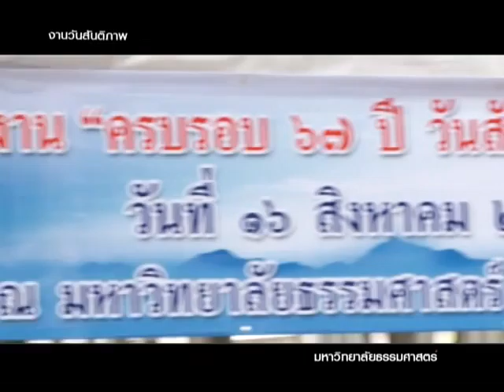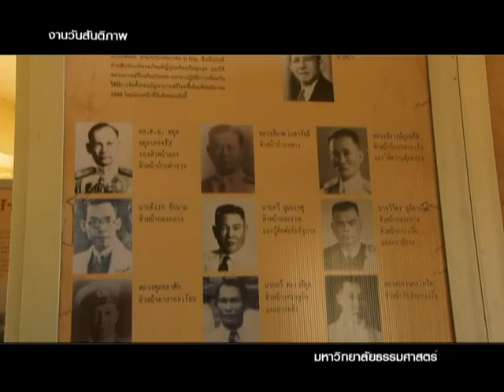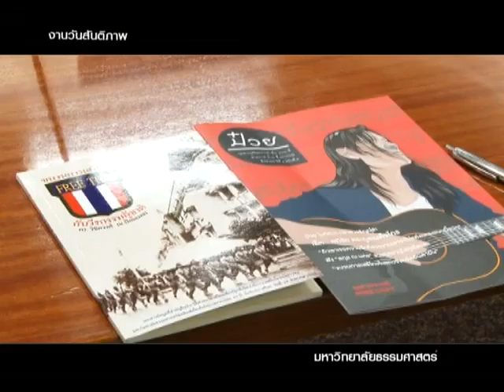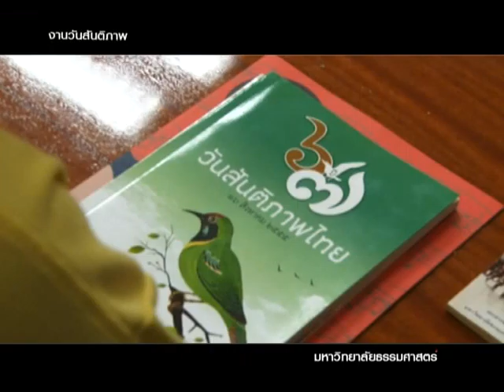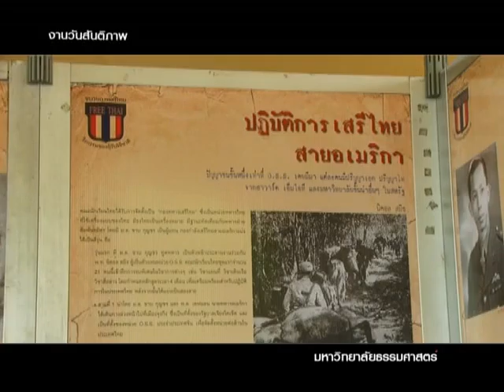มหาวิทยาลัยธรรมศาสตร์ U Channel "สันติภาพไทย"